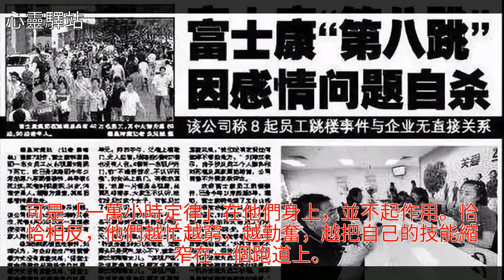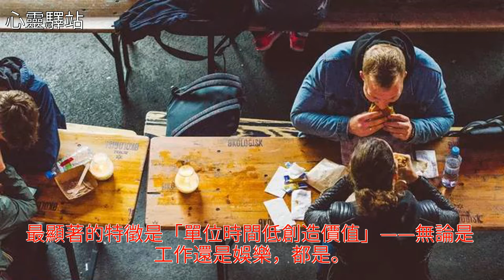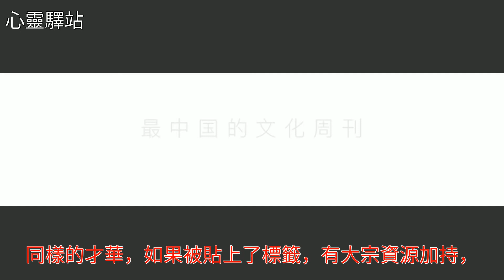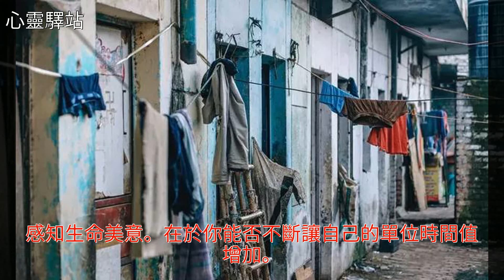1萬小時貧窮定律：為什麼你越忙越窮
1萬小時貧窮定律：為什麼你越忙越窮1萬小時貧窮定律：為什麼你越忙越窮比爾·蓋茨 金融 馬雲 體檢 日語